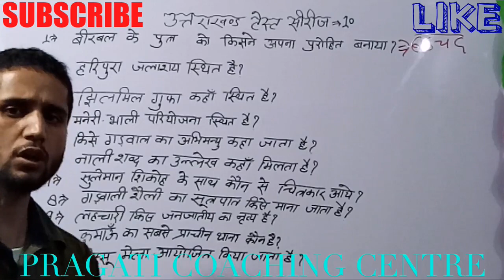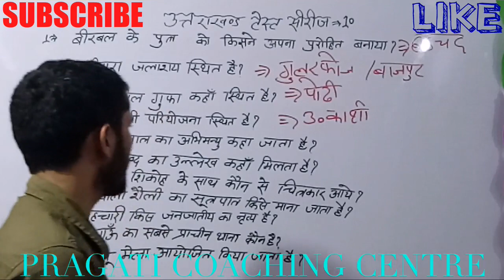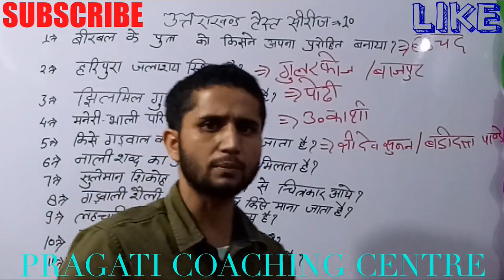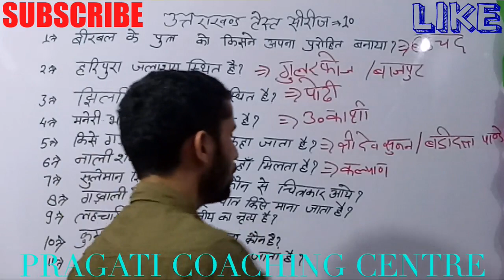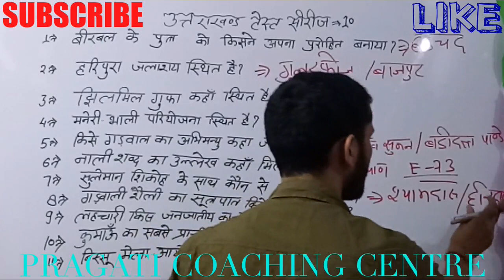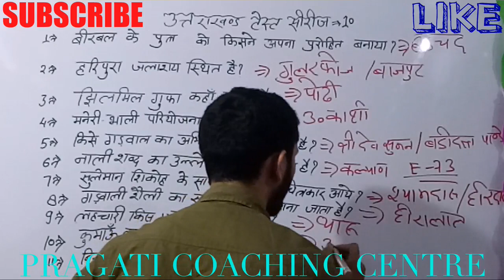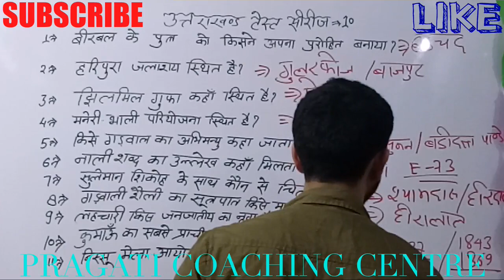उत्तराखंड आबकारी वन विभाग और समस्त ग्रुप सी टेस्ट सीरीज-10